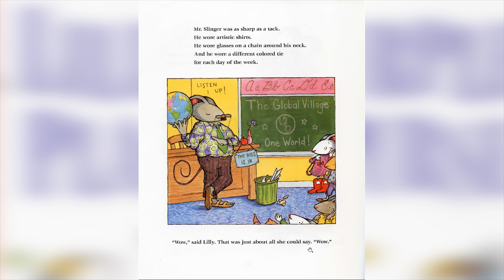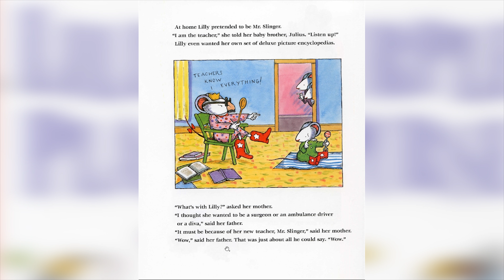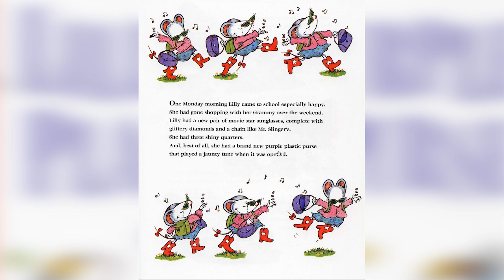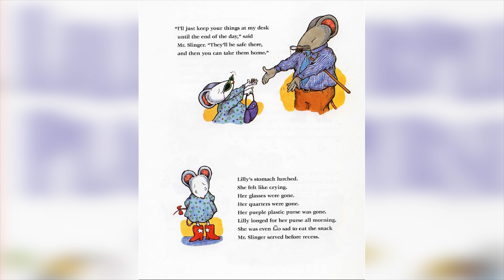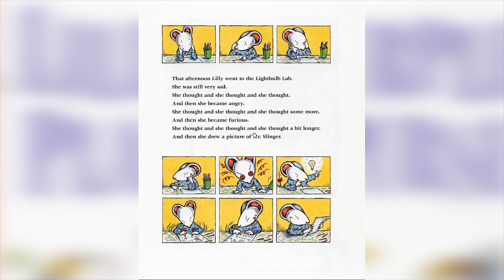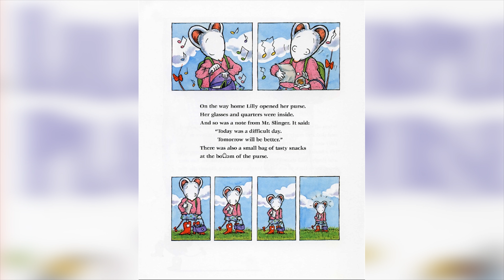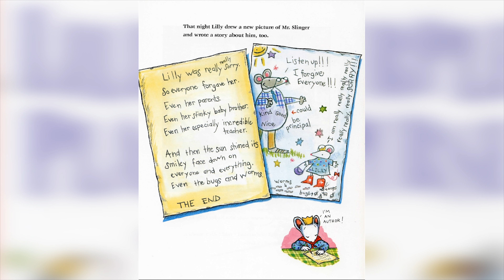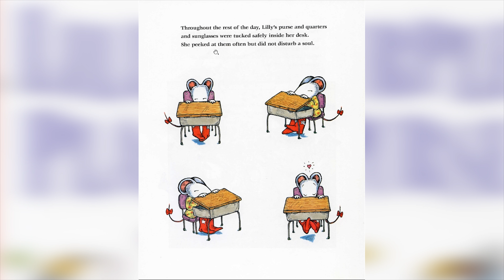LILLY'S PURPLE PLASTIC PURSE ' Books Read Aloud at KidFunCo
Lilly's Purple Plastic Purse read aloud and easy to follow for children. If they have their own books get them out and we'll read with them.